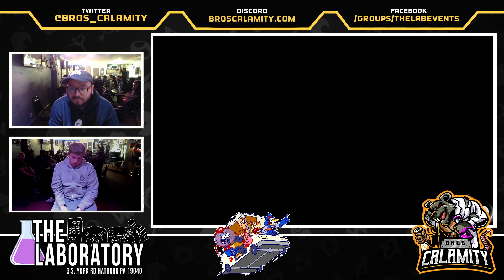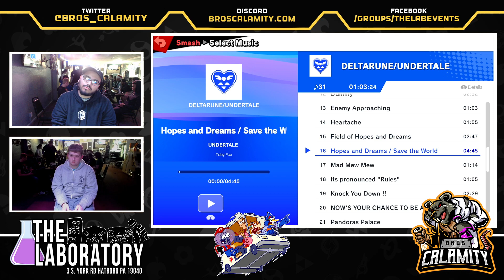Regular Bairs #359 - SSBU - Losers Semis - Joshathan vs. Beast